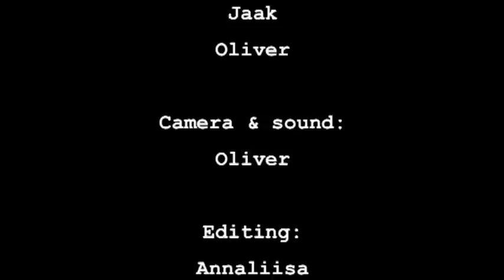The Interview (Åland Film Camp 2012)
One of the mockumentaries made at the International Yo!BaNa Film Camp, on Åland, Lemböte Lägergård in April 2012